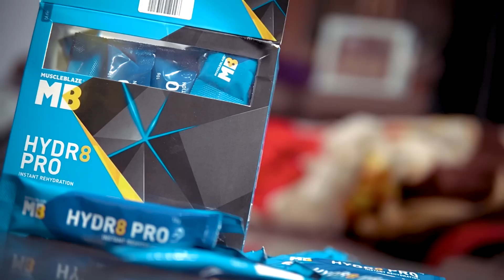FULL DAY CUTTING DIET | ROAD TO SHERU CLASSIC | ep. #16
Hey guyzzz,
Kaise ho mere chahne valo🤭
Agli video hojaye kya physique update???
Kya lagta hai kya hone vala hai 18 june ko😌
Tension mat lo jan puchke body nhi dikha raha, suspense nam ka bhi ek shabd hota hai yaaaar is duniya mei🤭
Chalo promise hai agli video mei dikha denge body❤️
Tab tak diet ka maza lo🌝

Shoot & Edited by: Abhinav Tomer